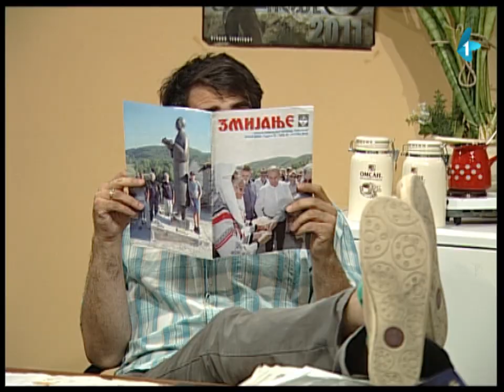DRŽAVNI POSAO [HQ] - Ep.201: Geografija (05.09.2013.)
Boškić će danas od svojih kolega naučiti vrednu lekciju iz geografije. Tako bar misle njegove kolege, koji su ubeđeni da karakter ljudi itekako zavisi od toga odakle potiču...

Autori i glumci serijala: Nikola Škorić, Dimitrije Banjac i Dejan Ćirjaković
Reditelj: Stojče Stoleski
Urednica: Mara Skendžić-Reljić